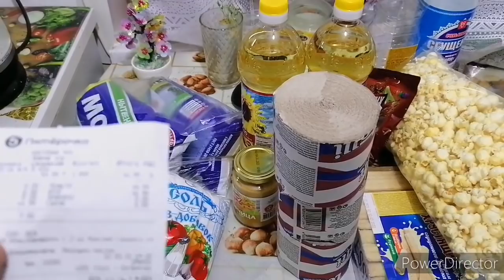Мы поехали гулять, кто у нас кот или кошка.